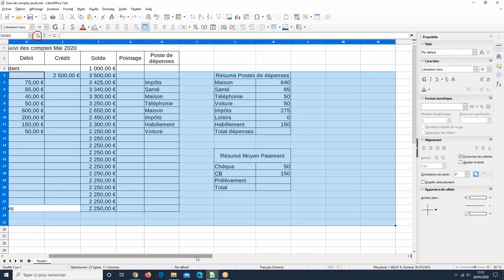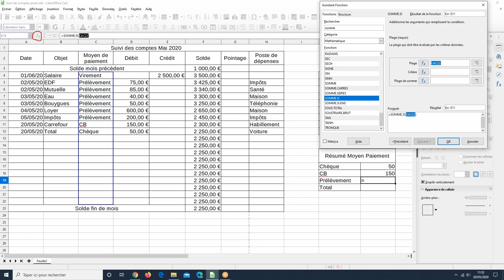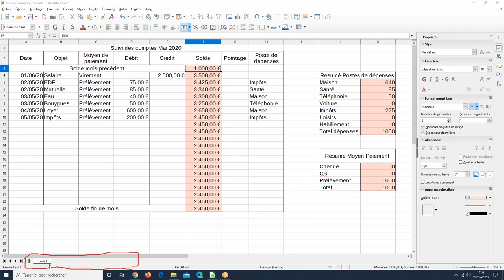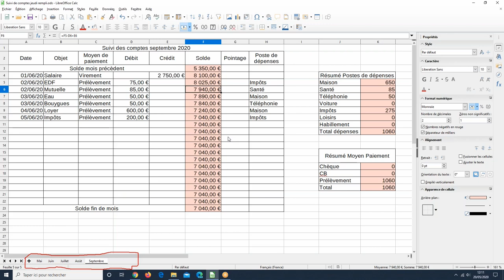Informatique Familiale - Cours par Visio-conférence - Mercredi 20 mai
Durant ce cours par visioconférence du 20 mai, nous avons poursuivi l'élaboration de notre tableau de suivi des comptes personnels que nous réalisons sur Libre Office Calc.

Je vous ai mis le tableau vierge à compléter ainsi que le résultat obtenu en fin du cours.